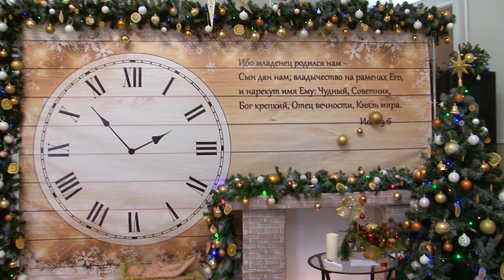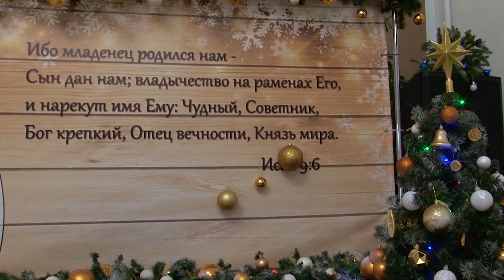Рождественский фестиваль в Кузбассе. Хор Церкви Евангельских Христиан Баптистов - "Гряди, Эммануил!"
Одним из участников Рождественского фестиваля, который прошёл в Кузбассе в 2021 году, стал хор Церкви Евангельских Христиан Баптистов.

Коллектив представил вниманию зрителей рождественское песнопение "Гряди, Эммануил!", в котором воспевается надежда мира на пришествие Мессии, Который спасёт мир от греха, проклятия и смерти.